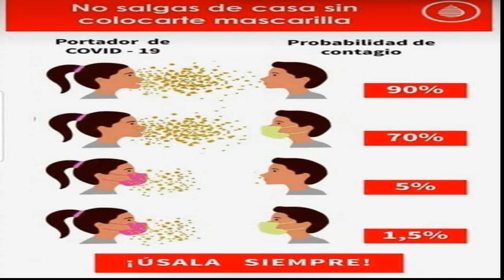CONCENTRACIÓN LUNES 1 JUNIO POR LOS SANITARIOS NECESARIOS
En toda España se ha convocado el lunes 1 de junio una concentración en el centro de salud mas cercano a tuca